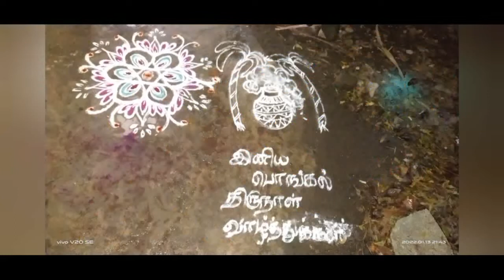பட்டாணி மசாலா இப்படி பண்ணி பாருங்க @ Lovely Home